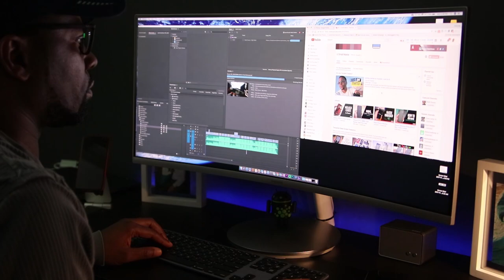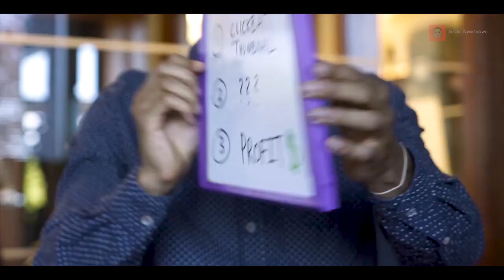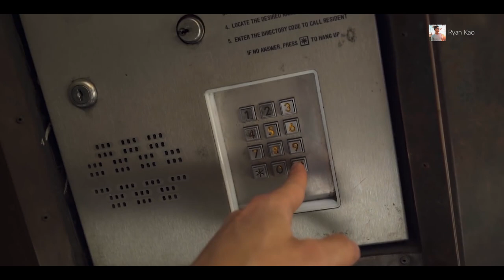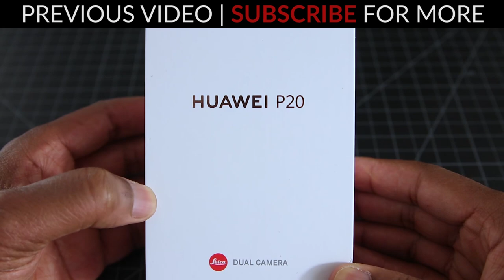10 AWESOME YouTube Channels You Should Watch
Ash is not your typical tech youtube content creator, and you'll see why after watching some of his videos.  He doesn't upload as frequently as most, but his videos are well worth the wait.

This comes across brilliantly as he sprinkles in cinematic shorts while discussing technical bits of information.  It's so good!

Cinematographer, Reviewer, writer, tech enthusiasts.  From what I can tell, Brandon started his YT channel because he wanted more control over his creative art.  He loves video because of the emotion it can bring out through storytelling.  This guy is good.  In fact, even thought he's currently working with MKBHD, I love to see a collab between him and Ash.  I know it'd be amazing.

When came across Brandon's channel, it was about half the size it is now and I binged watched because I enjoyed his videos just that much. In fact you'll there's a few videos on my channel that were inspired by Brandon.

Brandon's smooth tone, pacing technical knowledge and comfort in front of the camera will definitely draw you in.  Trust me!

Now this next channel is about 3 years old.  His totally relatable and his personality pulls you in right from the start.

This next channel lightens the seriousness sometimes found in tech videos  with a touch of humor. Through infusion of tech and cinematography his stories come to life.  If you like laughing, enjoying life while learning, this is a great channel to check out.

He's been around for awhile and doesn't upload videos as frequently as those I've mentioned before him, I still think his channel is one you should check out.  He originally started his channel with 3 friends because of their passion for tech..  Just like us, he watches a lot of videos on YT, primarily tech related and just wanted to contribute.  Austin also brings comedy into his video and you'll usually get a laugh or two in.

Next up we have CJ, another tech enthusiast.  Let just say right from the beginning that everyone starts somewhere, but I think this guy is well on his way.  His channel is relatively new, but he's another person that makes me laugh and so I enjoy watching his channel.  He covers mostly tech with a splash of fashion but the way that he does it via vlog, comedic timing and style is just plain fun to watch.

Isaac better known as Canoopsy who after getting his first iMac computer, iMovie and a camera, started his Youtube channel over 10 years ago.  Videos on his channel are crisp and clean looking and super informative.

Next we have Mr. J. Will.  He's been at this for a while and is still pumping out content.  This man is doing it all, consistently!  One thing that I like, and am trying to get better at is being able to upload frequently.  J is good at doing that.  In fact, you can often get multiple videos from him in one day.  I love that fact that as a tech youtuber he's willing to 'Share the love'.  YouTube is a community and he's building lots of respect in my book.  I like that he' doing this and nice to see more of this.

You guys know I'm no stranger to Apple products  and quite often make videos on their phones, but more importantly, I watch them too.  This next channel, called Shevon Salmon.  It's a fairly recent addition to my subscriptions and what I like about this channel is  that he's always himself, personable and seems friendly on camera.  Although mostly centered around Apple tech, you can also find some other Gems. I'll be keeping my eye one.

Now this last channel, and again, there were in no particular order, is Ryan Kao.  What draws me to Ryan's channel is that he's a storyteller that shares his experience and tips when it comes to photography and creating video.   Whenever I'm looking for creative inspiration and tips, I head over to Ryan's channels because there is always something interesting to see.